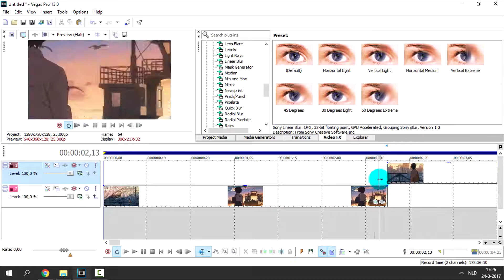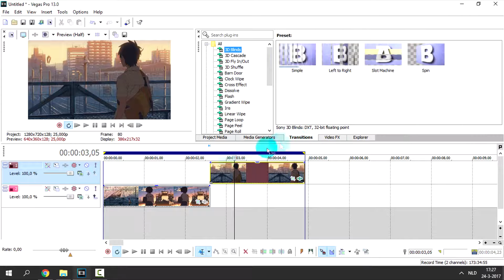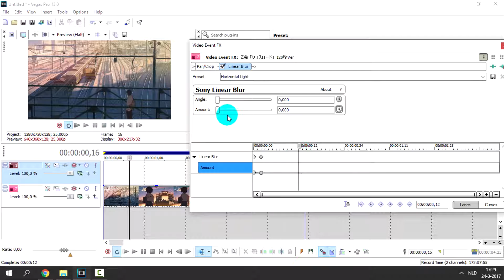「SV」Transition: Blur/Flash effect 「Tutorial」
Kon'nichiwa little cherry blossoms! 🌸

A quick tutorial on how to make a nice transition for your AMVS

Want to support me? Click on the advertisement. Thank you.